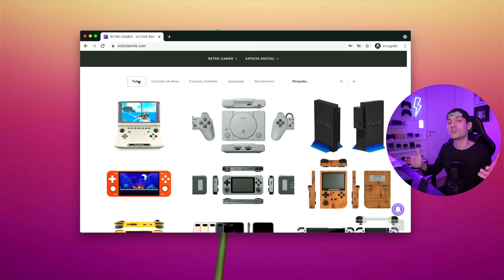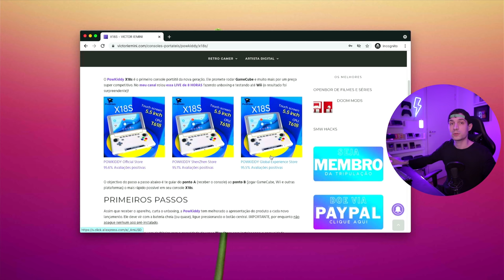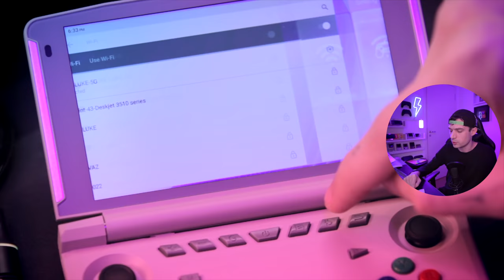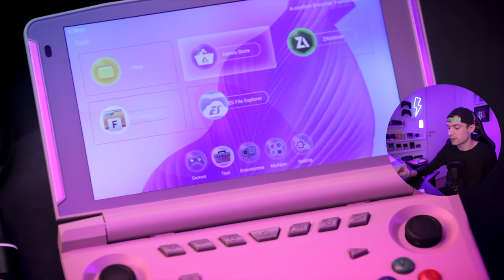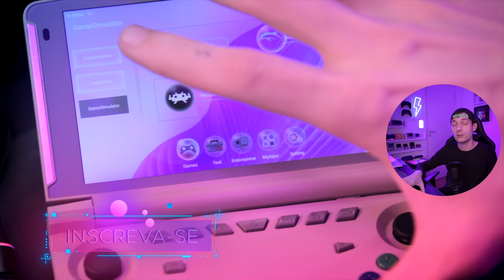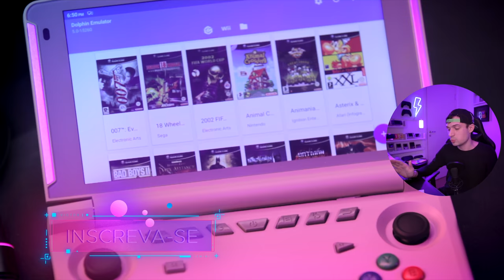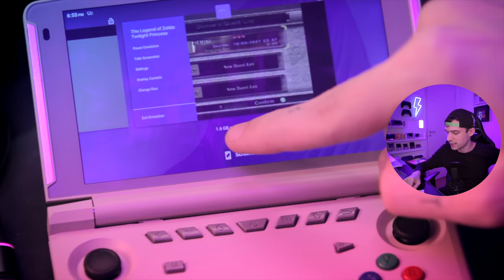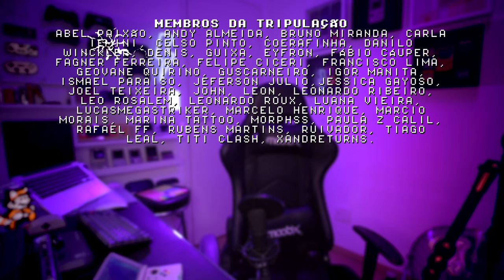PowKiddy x18s PRIMEIROS PASSOS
Primeiros passos para seu PowKiddy x18s, o primeiro console portátil da nova geração! Ele roda GameCube e Wii de forma surpreendente, e nesse vídeo eu mostro tudo que você precisa fazer desde o unboxing até começar a jogar Wii Portátil! Compartilhe com amigos que tem um x18s!